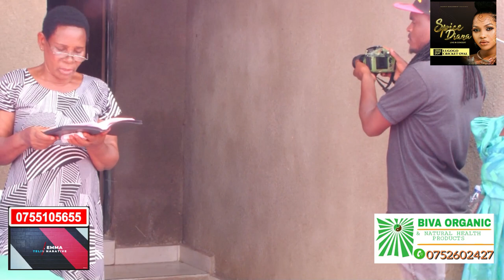Omukolo Gw Okuziika Kapeesa Nga Bwegubadde Gwonna Family Ajjirese Mu Maziga Gokka